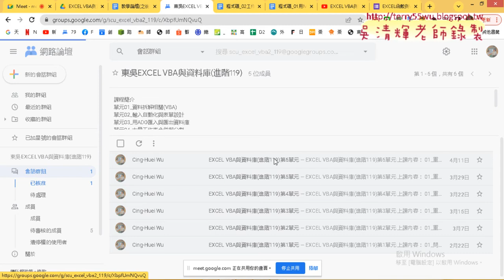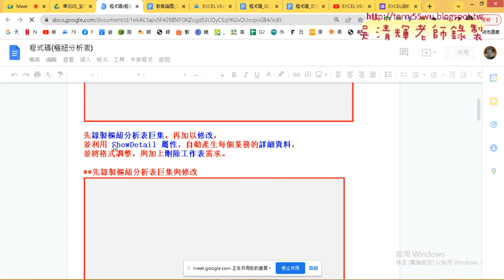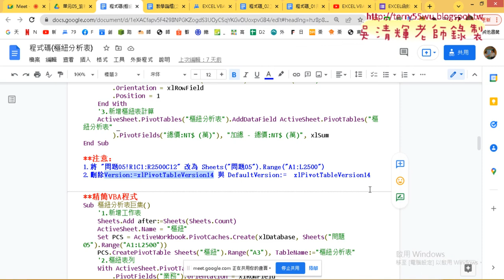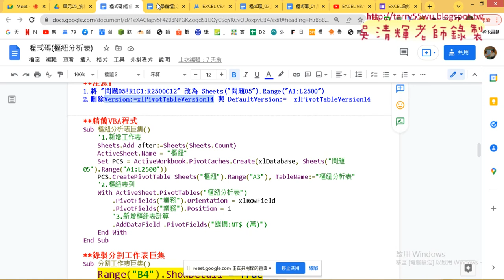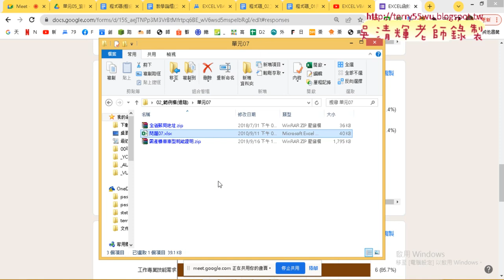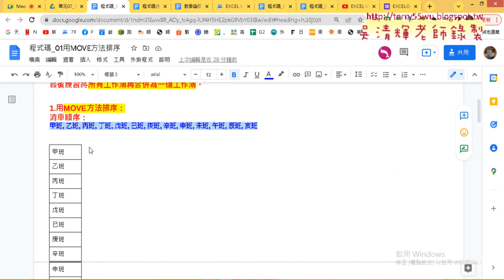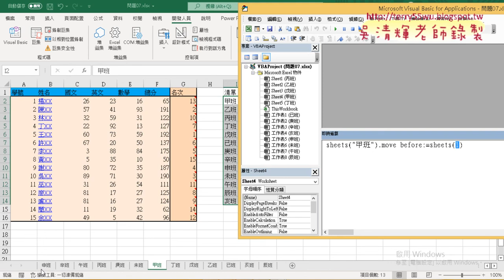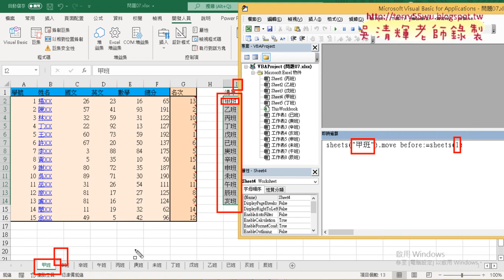01 重點回顧與樞紐分析表轉VBA與工作表排序